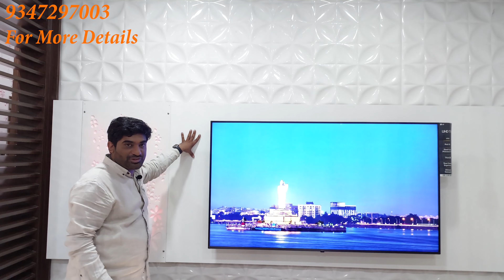Living & Dining Area Complete Interior # Part 1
Living & Dining Area Complete Interior || Hall Interiors || Home Interiors || Tv Unit Design || Living Area Ceiling Design || Hall Dining Partition # living life interior Vlogs

living life interiors